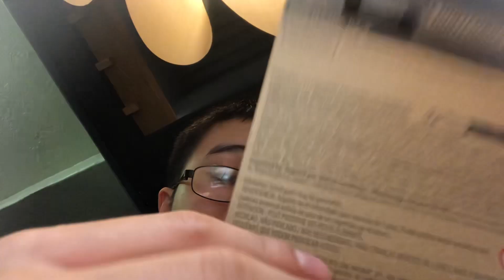matchbox mazda rx7 unboxing (2004) at nxt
2009 matchbox all rights reversed